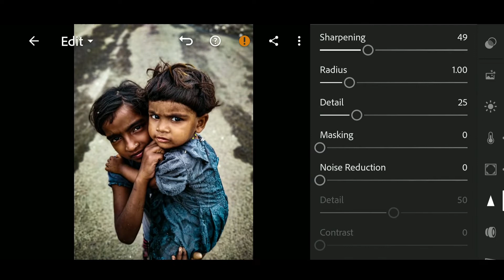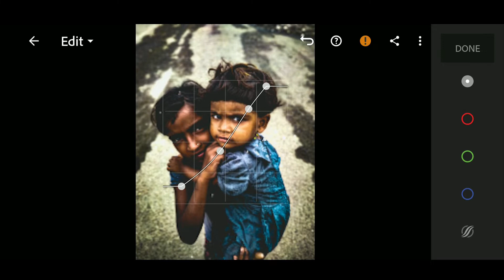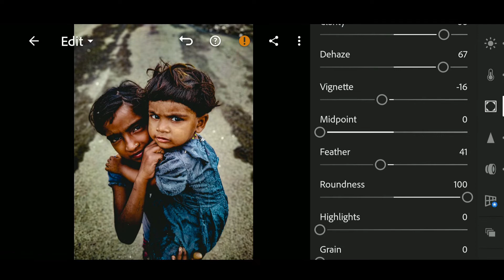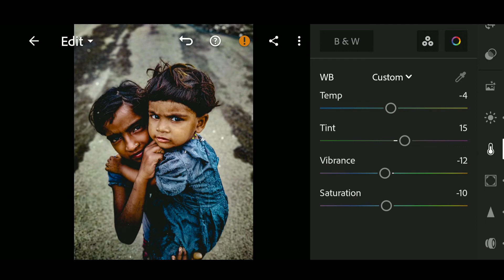Portrait Editing | Lightroom Editing | Moody Editing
If you'd like this preset, as well as others from my profile, please leave a remark below!